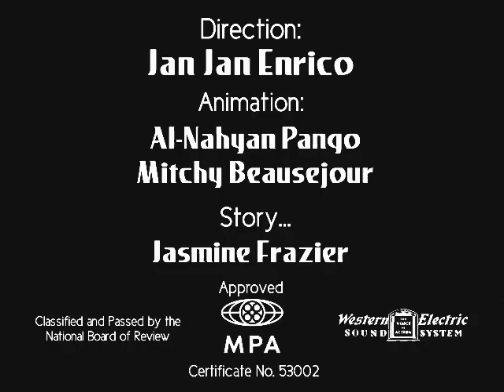JJE's Animated Antics - Jailbreak Trouble (2021)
I'm Sorry When The GoAnifire Assets Is Really Slow Of Loading Over 124 Scenes. However, I Back On Wrapper Assets.

Jessie's Parents Arrested In Jail Because They Have Child Abuse, But Parents Way To Get out.

Voices.

Simon as Jessie's Abusive Father

Amy as Jessie's Abusive Mother

Olivia as Girl Jordan (Little Girl)

Joey as Police Man

Julie as Police Woman

James as Christo

Made With
VEGAS Pro 17.0
Wrapper Offline
Bandicam

Opening Title: Sneak Snoop and Snitch (Animated Antics)
Closing Title: Bring Himself Back Alive (Animated Antics)

For: PhilippineStonySpartan

Jessie's Abusive Parents Is Made By CyansWorldCartoon